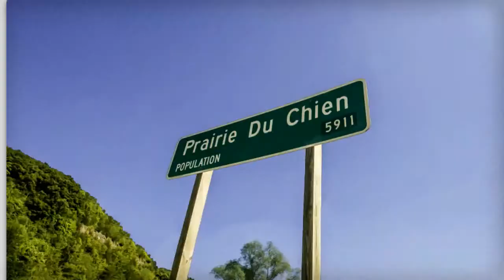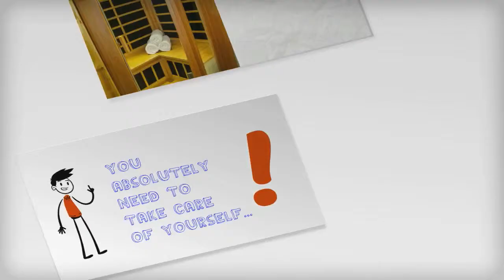Windwalker Retreat General Promo v1.2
Windwalker Retreat Cabin Promotional Video-- Created using PowToon -- Free sign up -- Create animated videos and animated presentations for free.  PowToon is a free tool that allows you to develop cool animated clips and animated presentations for your website, office meeting, sales pitch, nonprofit fundraiser, product launch, video resume, or anything else you could use an animated explainer video. PowToon's animation templates help you create animated presentations and animated explainer videos from scratch.  Anyone can produce awesome animations quickly with PowToon, without the cost or hassle other professional animation services require.